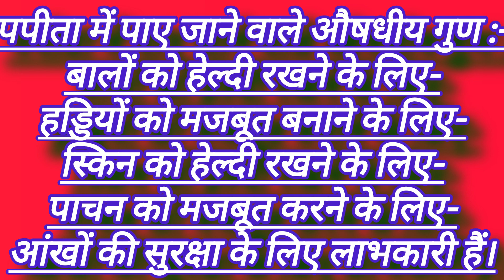Papaya: The Ultimate Health Booster | papaya health benefits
Papaya: The Ultimate Health Booster
papaya health benefits#पपीता खाने के फायदे
Papaya Benefits
Papita ke fayde
benefits of papaya#health benefits of papaya#benefits of papaya seeds#health benefits of papaya fruit#benefits of papaya leaves#benefits of papaya leaf#green papaya recipe#Papaya uses#papaya fruit benefits#benefits of eating papaya

avdkumar5000